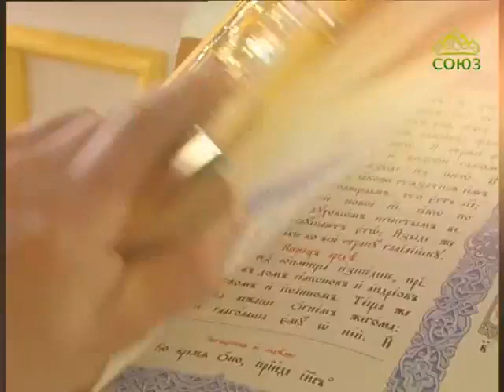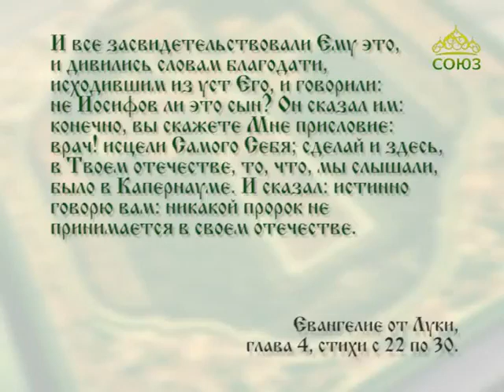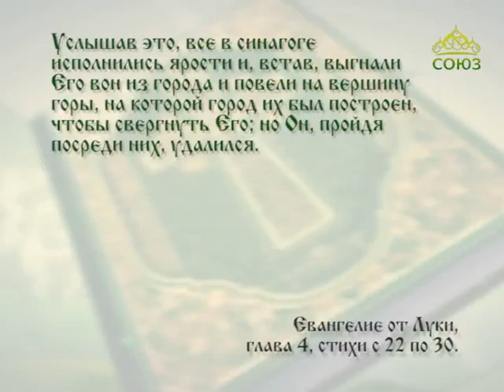Читаем Евангелие вместе с Церковью 2 августа 2017г. Евангелие от Луки. Глава 4, ст. 22–30.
И сказал: истинно говорю вам: никакой пророк не принимается в своем отечестве